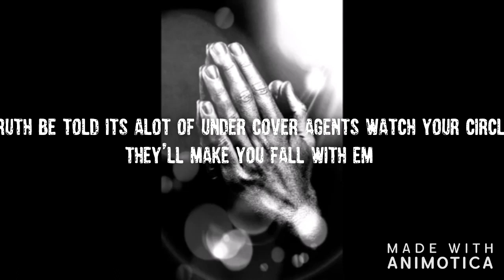2PAC IS ALIVE U CAN SURVIVE SONG 2020